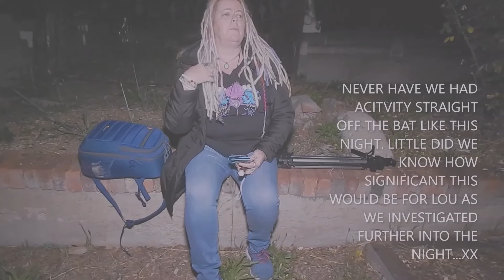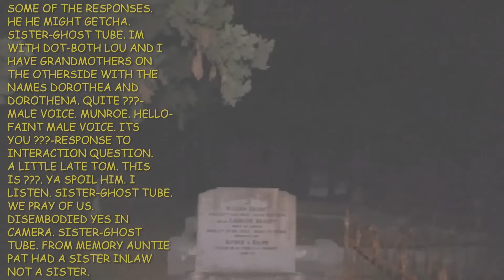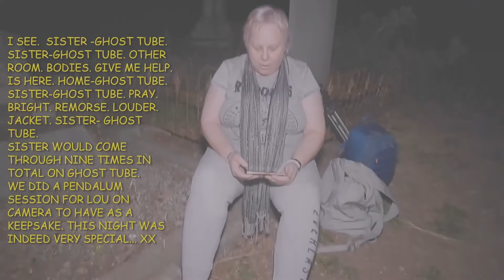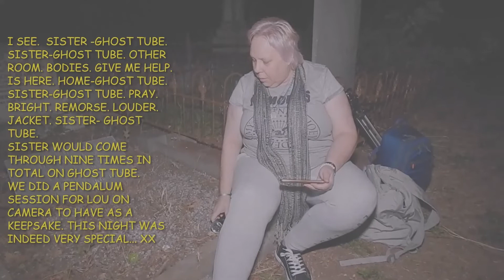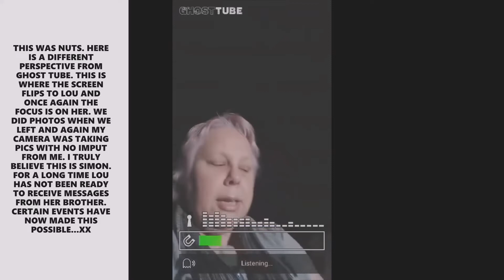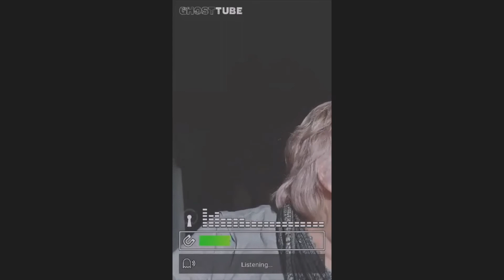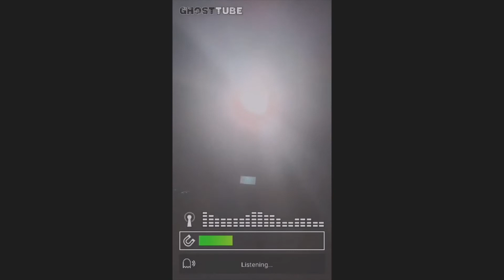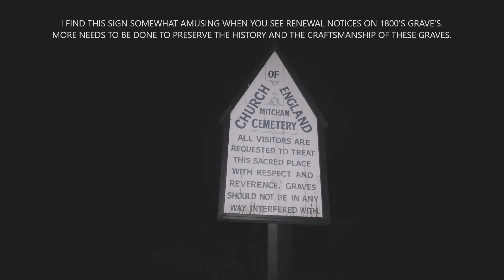MITCHAM CEMETERY- BUMP IN THE NIGHT PRODUCTIONS.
TRACEY AND LOU VENTURE INTO THE OLD SECTION OF MITCHAM CEMETERY...HOWEVER THE NIGHT DEVELOPS INTO SOMETHING MUCH MORE THAN EITHER EXPECTED...THE EXPERIENCE VERY EXCITNG AND ALSO VERY HUMBLING...BLESSSING TRACEY...LOU...BERNIE XX